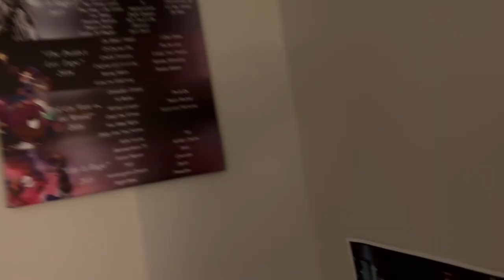That Eerie Feeling In Terrifier 1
terrifier 1

flip.side.fame